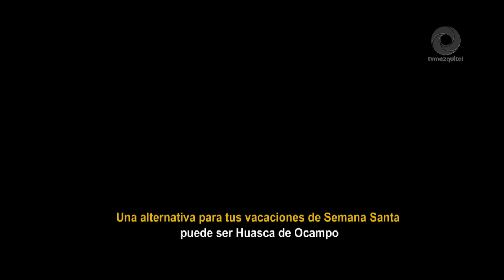Una alternativa para tus vacaciones de Semana Santa puede ser Huasca de Ocampo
Para escapar del estrés y el bullicio de la ciudad, Huasca de Ocampo ofrece a visitantes y turistas, en estas vacaciones de Semana Santa, una alternativa más de relajación dentro de sus bosques de pinos y oyameles, en un lugar llamado Pinochueco.